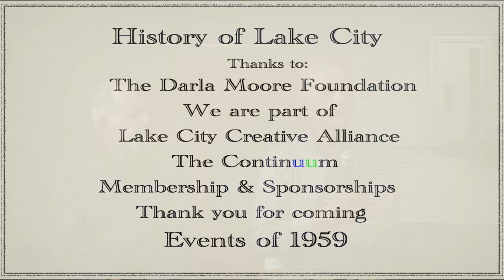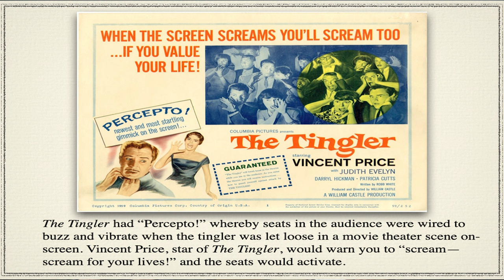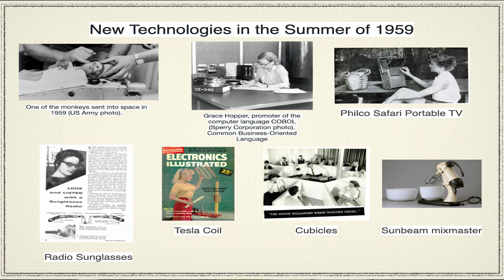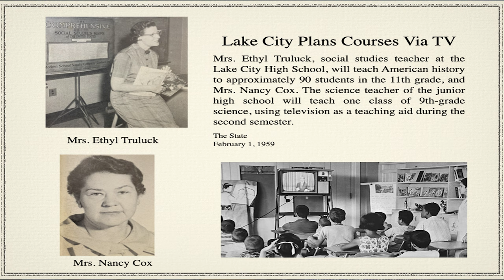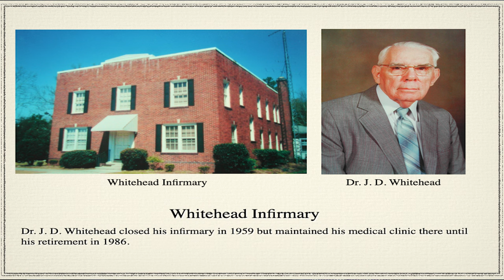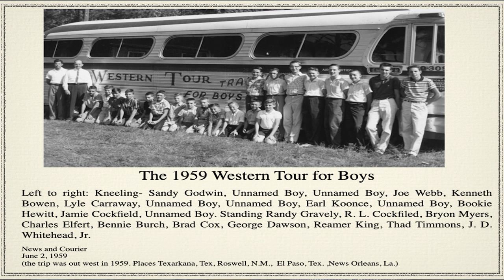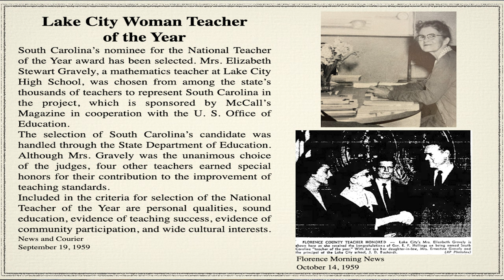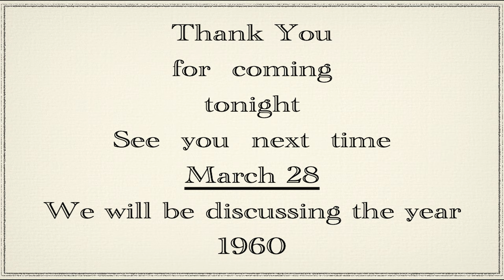HistoryFields: The History of Lake City, SC in 1959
Lynches Lake Historical Society & Museum's Director, Kent Daniels, and Jaime Daniels talks about the history of Lake City, SC from 1959.